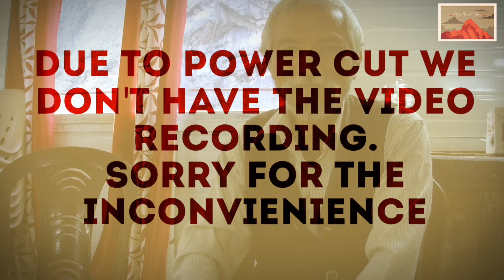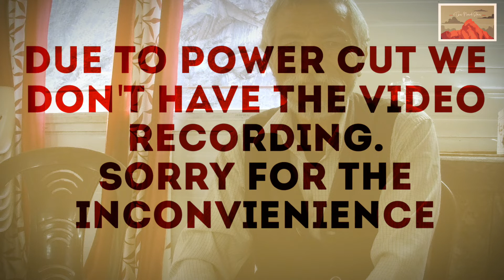In Talk with DHAN SINGH RANA|Incredible Uttarakhand Lata Village|BRAVE MEN OF LATA VILLAGE Part-1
Nanda Devi West | Nanda Devi Nation Park | Namda Devi Trek | Uttarakhand | 2016
"No journey is more sublime. There can be no more awe-compelling scenery in the world than the vista of gorges framing this glorious mountain".
Watch out for the complete Travel Video.
Dhan Singh Rana is one of the oldest porters of his time who has traveled with NANDA to the Nanda Devi Base Camp. He has been part of the Chipko Movement.
We were blessed that he shared his life experiences with us.
This is part one watch out for more.
Coming Soon...